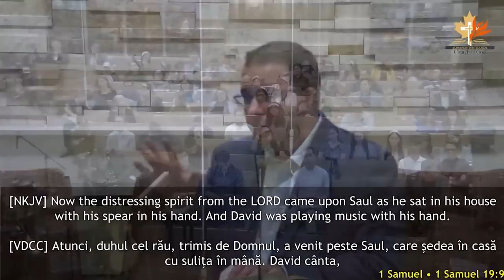Andrei Bălulescu - Vindecarea trupească în lumina sfintelor Scripturi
Biserica Română din Kitchener - mesaj de încurajare și zidire spirituală, susținut de pastorul Andrei Bălulescu, în data de 10 septembrie 2023. Predici pentru vremuri grele